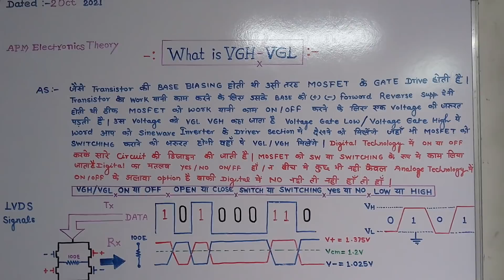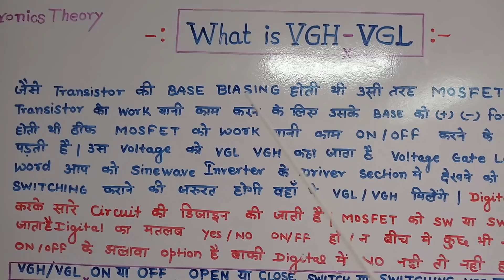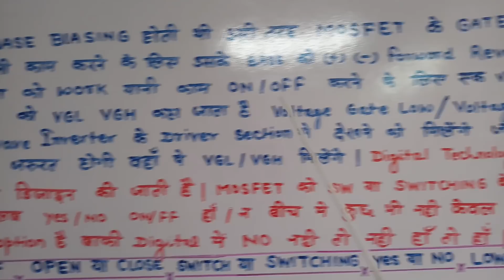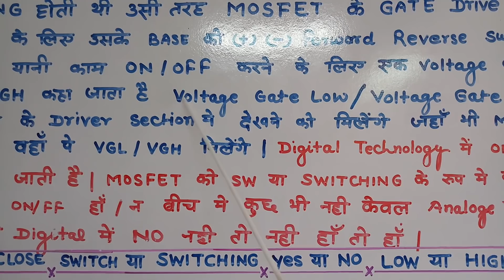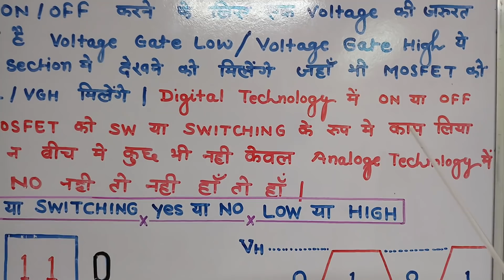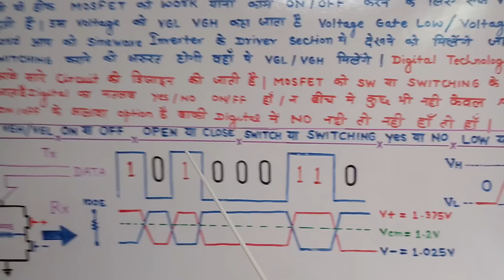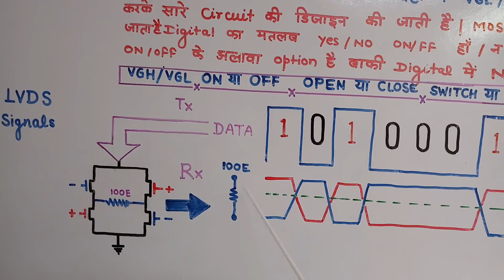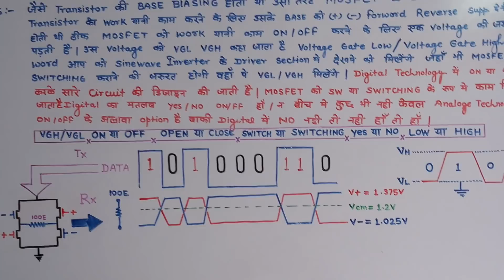What is VGH VGL क्या होता है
What is VGH VGL क्या होता है |  Digital Electronics Transistors and MOSFET Theory Principal full Details Deeply Knowledge Topic

apm electronics new tech YouTube channel